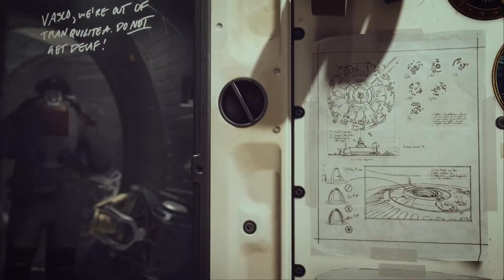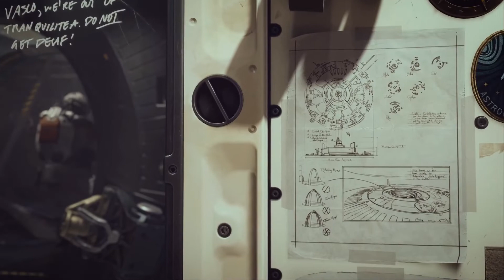¿QUÉ debería tener STARFIELD para ser un ÉXITO? ¿Habrá aprendido ALGO Bethesda?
Después del lanzamiento de Elden Ring, los juegos de mundo abierto se verán obligados a cambiar. Starfield es el último juego de Bethesda, creadores de un título que marcó un antes y un después en el género de los open world; Skyrim. ¿Serán capaces de adivinar qué necesita su juego para volver  tener éxito?